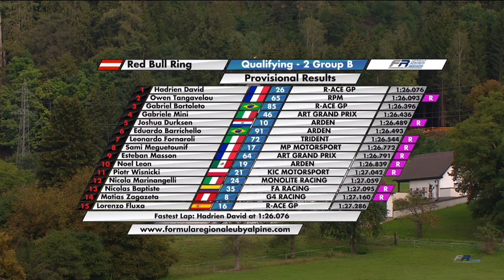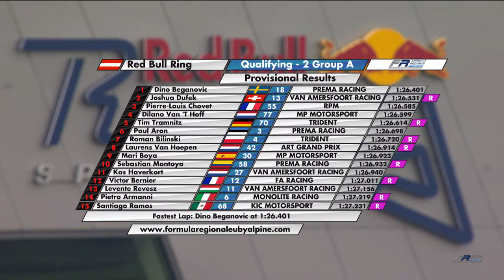QP 2 - Round 8 Red Bull Ring F1 Circuit - Formula Regional European Championship by Alpine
🔴 LIVE | The drivers are eagerly to start the second Race Day at Red Bull Ring, the challenge is on with the second quali session!